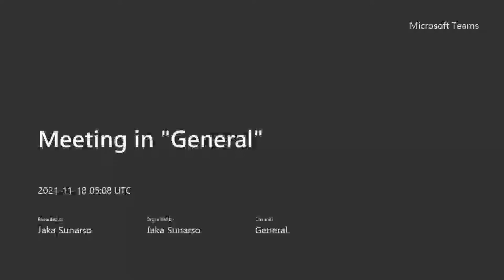CEE30001 Sem 2 2021 Week 12 Drop-In Session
CEE30001 Transport Phenomena Sem 2 2021